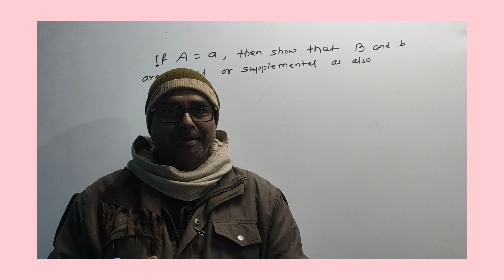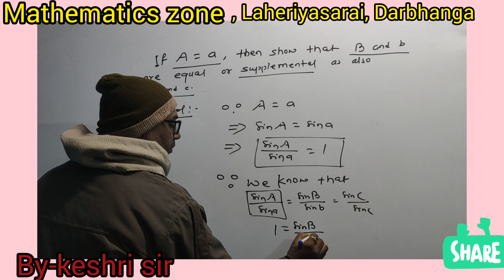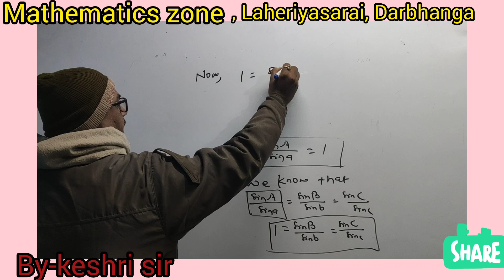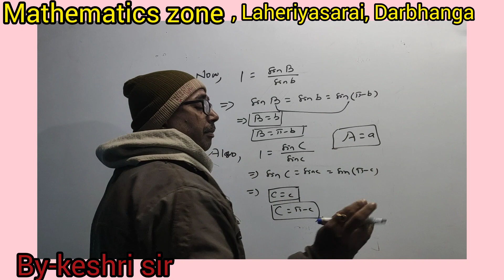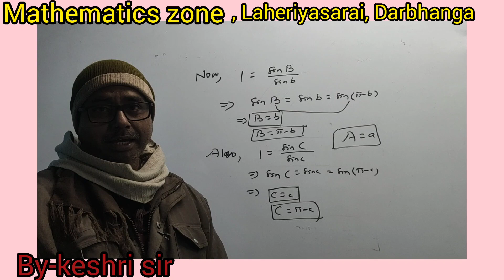If A = a, then show that B and b are equal or supplemental as also C and c.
Prove that, In any Spherical triangle if A =a, then show that B and b are equal or supplemental as also C and c.